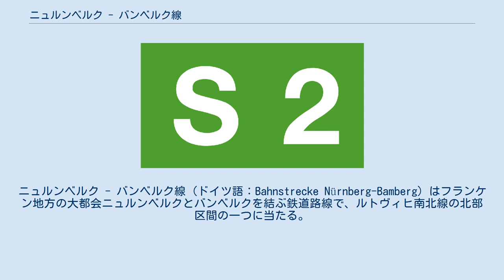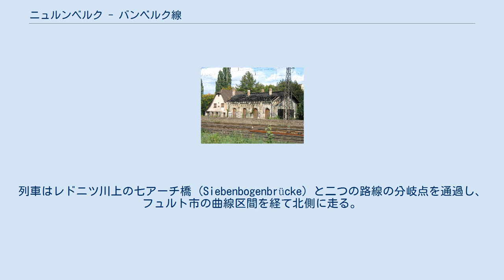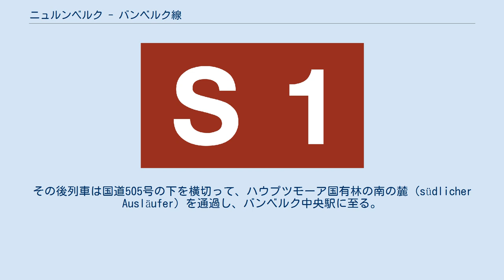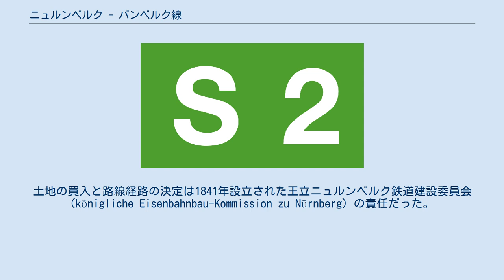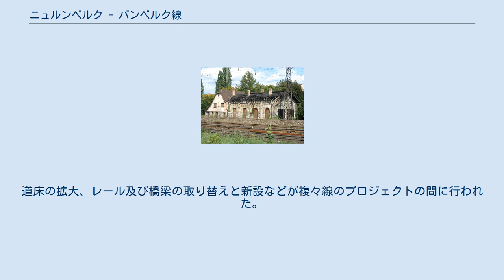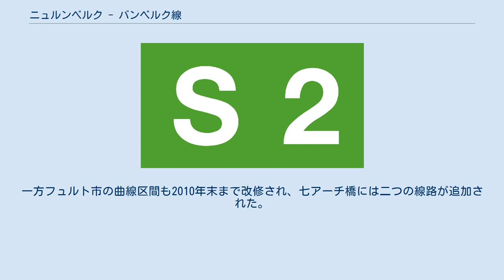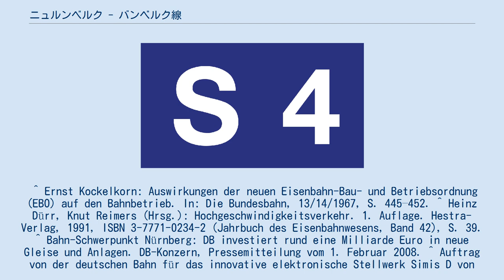ニュルンベルク - バンベルク線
ニュルンベルク - バンベルク線 (ドイツ語：Bahnstrecke Nürnberg-Bamberg) はフランケン地方の大都会ニュルンベルクとバンベルクを結ぶ鉄道路線で、ルトヴィヒ南北線の北部区間の一つに当たる。
この路線はレグニツ川に沿う重要な鉄道路線の一つで、ドイツ統一交通プロジェクト8号の基本計画によって、ニュルンベルク-エアフルト高速線の合流線として改良されている。
 列車がニュルンベルク中央駅から出発すると、初めはヴュルツブルク、アウクスブルク、クライルスハイムに向かう線路に沿って西側に走る。
そこでニュルンベルク - アウクスブルク線は南の方へ、ニュルンベルク - クライルスハイム線は南西の方へそれぞれ分岐して向かう。
この路線はニュルンベルク - ヴュルツブルク線と一緒にフランケン高速道路（アウトバーン73号）と平行に向かう。
列車は貨物タミナールとニュルンベルク操車場 (Bahnbetriebswerk) の間とローテンブルク街駅を経て、市境界線を越しフュルト中央駅に到着する。
 フュルト駅からニュルンベルク - ヴュルツブルク線とランガウ線が西側へ一緒に分岐する。
列車はレドニツ川上の七アーチ橋 (Siebenbogenbrücke) と二つの路線の分岐点を通過し、フュルト市の曲線区間を経て北側に走る。
この路線はレグニッツ川の橋へ続き、左側に曲がってファッハ駅に至る。
列車は続いてエルタースドルフ駅を通過してエアランゲンに進入する。
エアランゲン・ブルック駅でヘルツォーゲナウラッハ旧駅からの線路が合流する。
エアランゲン駅を出発した列車はブルク山トンネルを通過し、アウトバーン73号と平行に走る。
この路線は以後バイアースドルフ駅を経てフォルヒハイム駅に至る。
列車がフォルヒハイム駅に到着する前にフォルヒハイム - ベーリンガースミューレ線はこの路線に合流する。
1990年まではフォルヒハイム - ホェヒシュタット旧線がフォルヒハイム駅から分岐した。
 この路線は続いてアウトバーン73号の上を横切り、終着駅まで左側のマイン＝ドナウ運河と右側の高速道路の間に続く。
列車がシュトルレンドルフ駅に至る前、シュリュッセルフェルトからの鉄道線がこの路線に合流する。
その後列車は国道505号の下を横切って、ハウプツモーア国有林の南の麓 (südlicher Ausläufer) を通過し、バンベルク中央駅に至る。
2007年からフュルト - バンベルク区間は「交通量の多すぎる鉄道路線 (überlasteter Schienenweg)」と評価されている。
 七アーチ橋の上で走行する快速列車 フュルトの機関車格納庫。
ドイツで一番古いと推定される。
 1843年8月25日バイエルン議会がルドヴィヒ南北鉄道建設に関する法案を通過した後、工事は同じ年に始まった。
土地の買入と路線経路の決定は1841年設立された王立ニュルンベルク鉄道建設委員会 (königliche Eisenbahnbau-Kommission zu Nürnberg) の責任だった。
1844年9月1日ニュルンベルク - バンベルク区間は開通されて、同年10月旅客列車の運転は実現された。
 1862年のフュルト交差点 - フュルト駅の区間と1876年のフュルト駅 - グロースグリュントラッハ駅の区間の開通で路線経路はフュルト市の曲線区間を従って変更された。
複線化は1892年まで四次にかけて行われた。
1939年5月10日この路線の電化が完了した。
 1963年と1964年に連続列車制御装置の設置されたフォルヒハイム - バンベルク区間の試運転が行われ、旅客列車の200 km/hの高速運転は実現された。
 2006年8月10日ニュルンベルク - フュルト区間の複々線工事がローテンブルク街の高架橋で始まった。
それはニュルンベルク - エアフルト高速線とニュルンベルク - フォルヒハイム区間のSバーン線路の追加建設の一部分である。
2008年2月このプロジェクトに1億6200万ユーロが配当された。
道床の拡大、レール及び橋梁の取り替えと新設などが複々線のプロジェクトの間に行われた。
フュルト中央駅とニュルンベルク・シュタインビュール駅には新しいホームが設置され、ローテンブルク街駅はSバーン列車の停車にふさわしく改修された。
フュルト中央駅には電子式信号扱い所が建設され、2011年12月からニュルンベルク - フ...